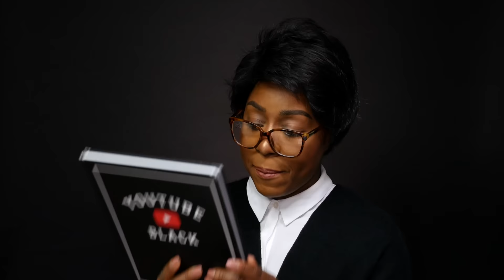MI TRUCCO SENZA DIRE MEZZA PAROLA IN INGLESE | MAKEUP CHALLENGE DURISSIMA PER ME GRACE ON YOUR DASH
MI TRUCCO SENZA DIRE MEZZA PAROLA IN INGLESE | MAKEUP CHALLENGE DURISSIMA PER ME Arriviamo a ALMENO 15.000 like, per il prossimo video makeup challenge 😅